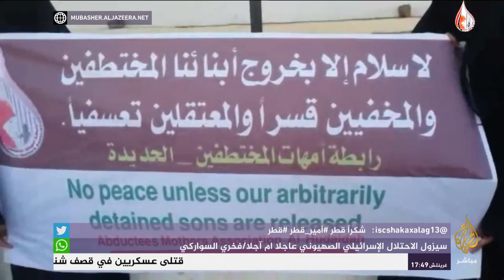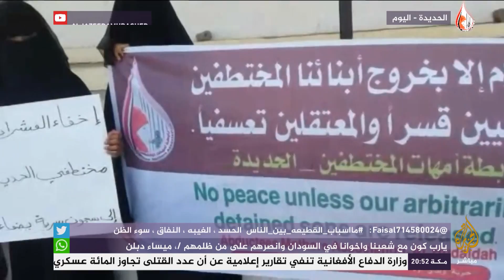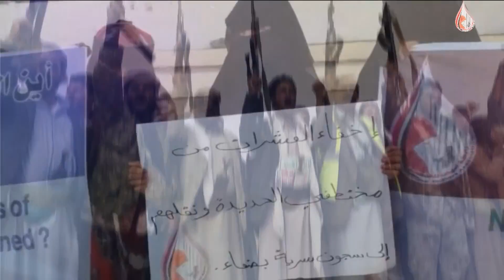وقفة لأمهات المختطفين بالحديدة .. اليمن